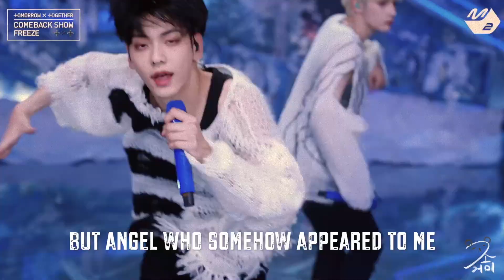[ENG] ➕✖️➕ 0X1=LOVESONG - Live Subtitles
0X1=LOVESONG  🎤✨🤟🏻💫♟️❤️‍🔥 Live Subtitles
Special subtitle effects

💯 Please indicate the source if sharing on other platforms.